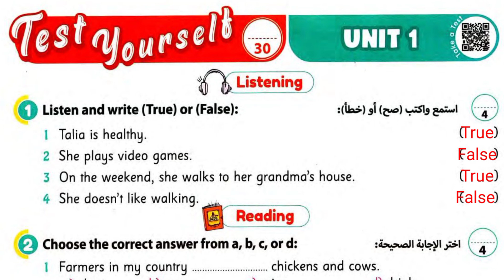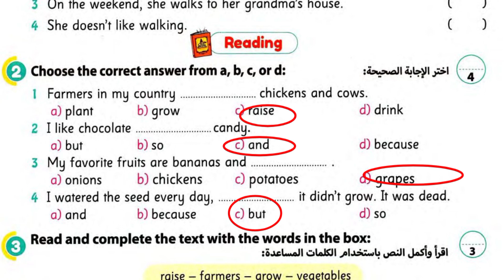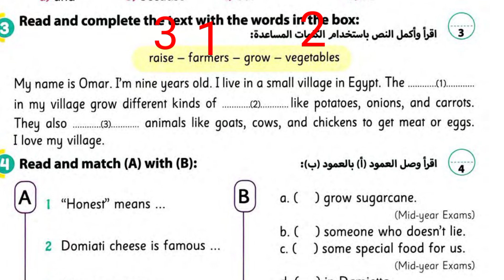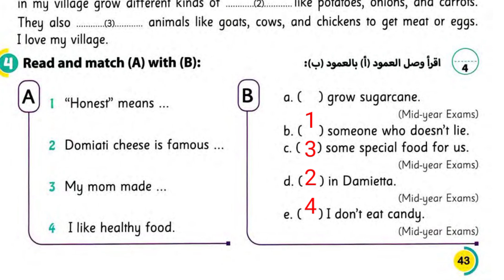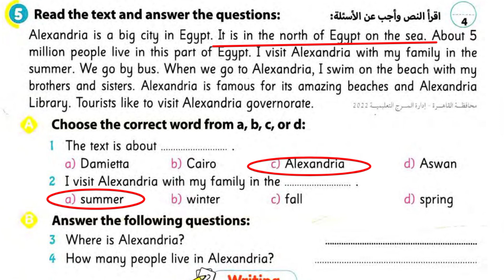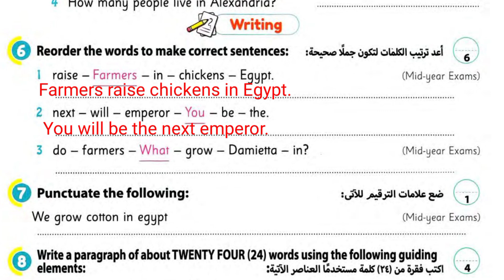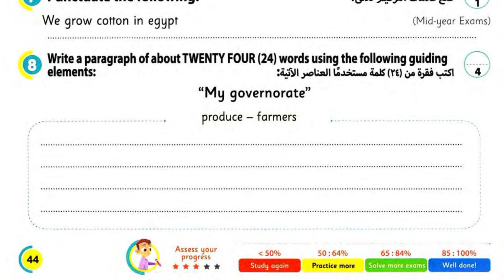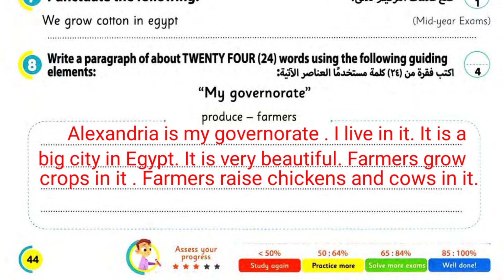حل امتحان الوحدة الأولى الصف الرابع الابتدائي الترم الاول 2024 كتاب جيم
فى هذا الفيديو سنساعدكم على فهم طريقه حل اسئلة الامتحان منهج الصف الرابع الابتدائي الترم الاول 2024
امتحانات كتاب الاضواء جيم
تعلم كيف تحب أسئلة امتحانات الصف الرابع الابتدائي
حل كتاب المعاصر لغة إنجليزية الترم الاول 2024
حل كتاب المعاصر الصف الرابع الابتدائي انجليزي
شرح كتاب المعاصر لغة إنجليزية الترم الاول 2024

- Solutions for Modern English Workbook
- Modern English Workbook Answer Key
- Modern English Language Practice Book Answers
- Answer Key for Modern English Exercises
- Modern English Grammar Workbook Solutions
- Modern English Vocabulary Workbook Answers
- Modern English Reading Workbook Answer Key
- Modern English Writing Workbook Solutions
Here are some keywords related to learning English:

1. Vocabulary
2. Grammar
3. Speaking
4. Listening
5. Reading
6. Writing
7. Pronunciation
8. Fluency
9. Comprehension
10. Conversation
11. Accent
12. Idioms
13. Phrasal verbs
14. Tenses
15. TOEFL
16. IELTS
17. ESL
18. EFL
19. Language exchange
20. Language proficiency.